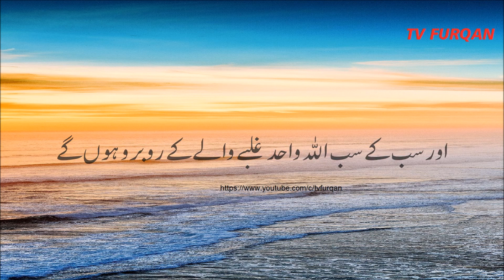Heart Soothing Surah Ibrahim(47-49) ابراهيم recitation By Abdul Rahman Mosaad with Urdu translation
Abdul Rahman Mosaad
 شکریہ خاص
 اروز شوزب
اشہب الھادی
 ایشل اعجاز